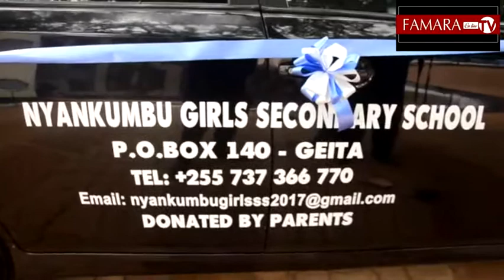WAZAZI WAGUSWA NA KILIO CHA WANAFUNZI WAAMUA KUCHANGIA GARI.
Kufatia adha ambayo wanafunzi wa shule ya  Sekondari ya Wasichana Nyankumbu  Wilayani Geita waliyokuwa wanaipata pindi wanapougua kwa kukosa msaada wa usafiri na kupelekea kushindwa kufika kwenye huduma za afya kwa wakati,suala hili limewasukuma wazazi na kuamua kujichangisha  na kufanikiwa kununua gari aina ya Toyota Wish yenye gharama ya sh ,Milioni 14 ambayo itawasaidia wanafunzi kukimbizwa kwenye huduma za afya kwa uharaka zaidi.

Akizungumza mapema leo kwenye shughuli ya maafari ya 13 ambayo imeambatana na kukabidhiwa kwa gari hiyo kwenye shule,Mwalimu Mkuu wa shule hiyo ,Georgia Mugashe,amesema ni kwa kipindi kirefu wanafunz